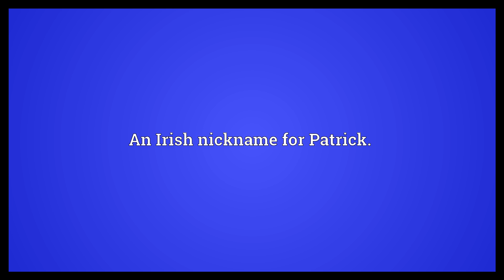Paddy Meaning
Video shows what Paddy means. An Irish nickname for Patrick..  Paddy Meaning. How to pronounce, definition audio dictionary. How to say Paddy. Powered by MaryTTS, Wiktionary